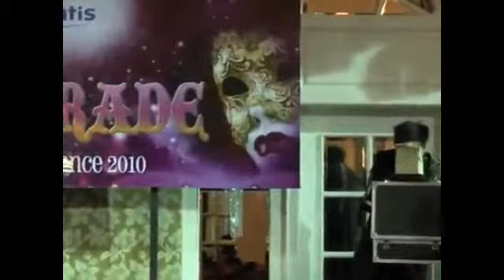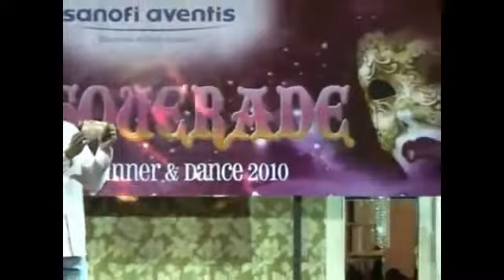LemoNegg 2.0 por Jeremy Pei - Trick - asdetrebol.com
Recordamos que esta descripcion ha sido traducida de forma automatica por lo que puede contener erroresAutor: Pei, JeremyUna presentación muy entretenida y lógica de la factura clásica en la parcela de limón. La rutina LemoNegg: Se invita a un espectador en el escenario, que lo acompañe en un viaje imaginario al supermercado. Un proyecto de ley se pide prestado y firmado (o el número de serie que se anotó para la verificación posterior) y se coloca en una bolsa, que se transmite al espectador para su custodia. A continuación, explica que ya se ha hecho una predicción de lo que piensa el espectador imagina comprar en este viaje. Se muestra una bolsa de papel sellado, marrón y pedir que el espectador mira hacia otro lado mientras que usted muestra el resto de la audiencia el tema previsto. El tema es visto por todos como un huevo, sino que se coloca dentro de la bolsa, la bolsa se vuelve a cerrar y luego se coloca en una mesa a la
vista en todo momento. El espectador se da vuelta y lo lleve a cabo un conjunto de tarjetas, lo que explica usted muestra varios elementos que se pueden adquirir fácilmente en el supermercado. Como las tarjetas se muestran a la audiencia una después de la otra, se ve que todas las cartas son en realidad tarjetas "huevo"! Todo el público se ríe a lo largo ya lo que quieras artículos diferentes, ya que cada tarjeta pasa, dando al espectador la impresión de que en realidad es una elección justa, y le dice al espectador a llamar a tope cuando les plazca. Ellos, a su parecer, la selección "justo" se muestra a ellos y se les pide que adivinar cuánto costaría este artículo en el supermercado, todo esto al obtener risas de la audiencia. Luego se les pide a anunciar el artículo que ha comprado, a la que responden, "limón". Para sorpresa de todos, que a su vez la tarjeta de la vuelta y se nota un gran limón amarillo! A continuación, abra inmediatamente la bolsa de la compra, la punta de los contenidos, y fuera saca un
limón! La bolsa se abría y que demostró ser completamente vacío, a una ronda de aplausos. A continuación, se pide que el espectador se deduce el costo del limón como se mencionó anteriormente, de la denominación del billete en el bolso, afirmando que ahora el cambio exacto ha aparecido milagrosamente en el bolso. Sin embargo, cuando se abre el bolso, se demuestra que está vacío! Usted explica que esto se debe a que el limón que han elegido es en realidad un valor de $ 50 (o cualquier factura que le hayan sido cedidos). Al igual que todo el mundo piensa que se trata de un limón muy caro, usted sugiere que en realidad es el contenido del limón que vale mucho. Se procede a cortar el limón y el interior se encuentra el proyecto de ley prestado real! Basado en el clásico argumento Predicción Mccombical, rutina LemoNegg de Jeremy Pei presenta uno de los giros más sorprendentes para el proyecto de ley en la parcela de limón. La aparición mágica del limón y la motivación de la ley de fuga SÓLO DESPUÉS aparece el
limón hace que la revelación de la ley mucho más fuerte. Esta rutina LemoNegg altamente solicitado ha sido probada frente a un público en vivo a través de cientos de actuaciones, y es un fabricante de renombre en el repertorio de Jeremy. Se trata de una completa 7 min comedia stand-up de rutina perfecta para Emcees, comediantes, escenario y actos Parlor. Jeremy ha realizado con éxito LemoNegg para el público en directo de hasta una fuerte multitud 2000! Esto es lo que recibe con la rutina LemoNegg: Personalizadas Tarjetas LemoNegg Macizo (Las tarjetas utiliza un principio nuevo, sin R / S) Los huevos comestibles Bolsas El bolso The Velvet Especial truco Bolsa de transporte detallada de Instrucción DVD Bonus 2.0 DVD LemoNegg (Con más consejos e ideas de presentación)